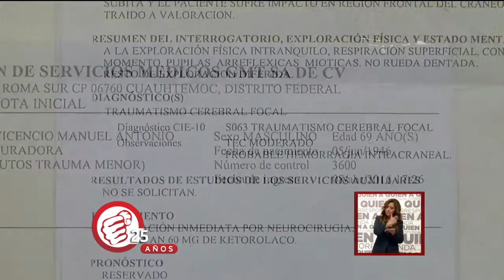Sufrió accidente en transporte público